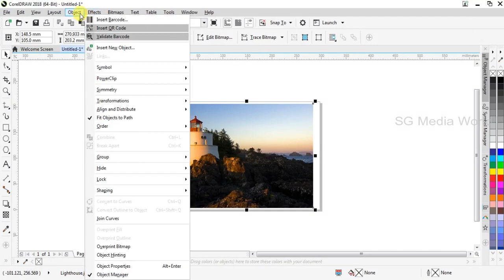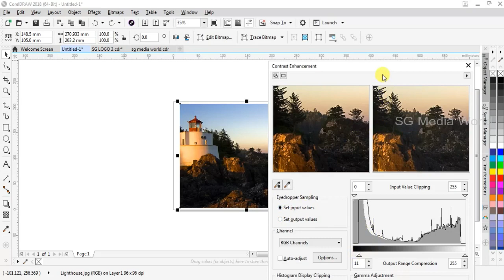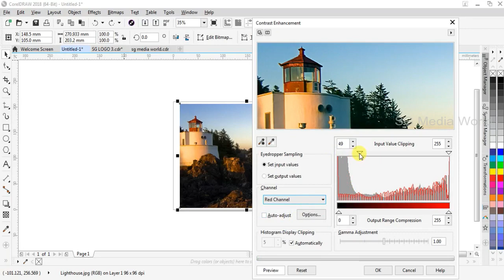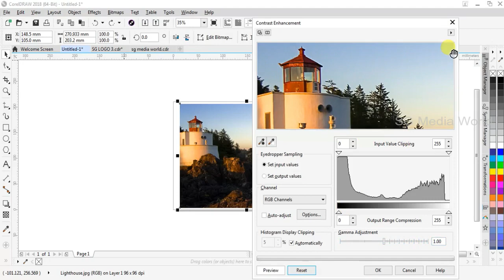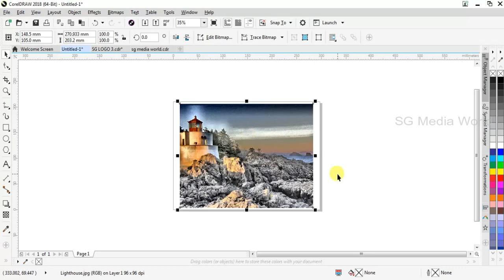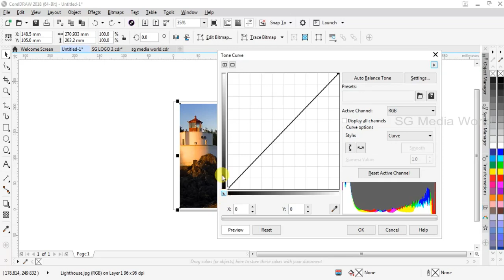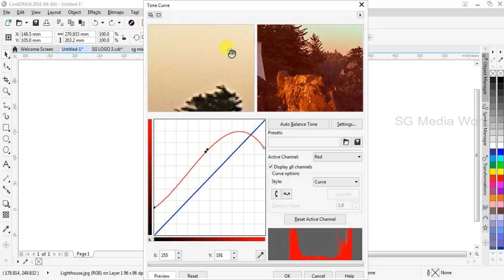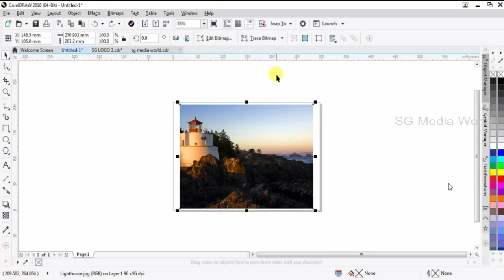Learn Corel Draw X8 In Tamil Episode 14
Here you can learn Corel Draw X8 through tamil language Episode 14, if you have any doubt please let me know on the comment section.